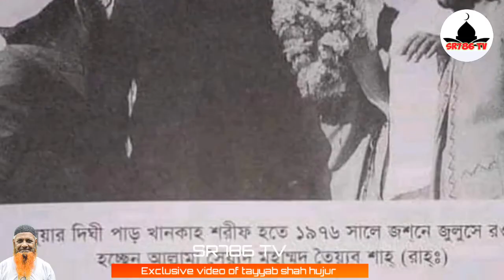Exclusive video tayyab shah hujur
Exclusive video of tayyab shah hujur

সিরিকোট শরীফে হুজুর কেবলা আল্লামা তৈয়ব শাহ(রাঃ)'র সকাশে পাকিস্তানের প্রেসিডেন্ট, নেওয়াজ শরিফ

অনেক  সুন্দর ভিডিও দেখবার অনুরোধ রইলো

SR786 TV

Nice video

সাবক্রাইব করবেন

মন শীতল হবার মতো ভিডিও ভিডিও টি দেখার জন্য অনুরোধ রইলো 💞

দৃষ্টি আকর্ষণ করছি, তেলাওয়াত কারীদের
'লাক্বাদ জা'আকুম রাসুলুম মিন আনফুসিকুম আযিয,আযিযুন আ'লাইহি মা আনিত্তুম হারিসুন আ'লাইকুম --অর্থাৎ ,এখানে 'হারিস' নয়,হারিসুন আ'লাইকুম বিল মূমিনিনা এভাবে তেলাওয়াত করতে হুজুর কেবলা গাউসে জামান হাফেজ ক্বারী আল্লামা সৈয়্যদ মুহাম্মদ তৈয়্যব শাহ্ (র) নির্দেশ করেছেন। হুজুর কেবলা বলেছিলেন যে,' হারিস' মানে লোভী বোঝায়, যা নবী পাক সল্লাল্লাহু আলাইহি ওয়াসাল্লামের শা'নে অবমাননাকর হবে, যদি 'হারিস' পর্যন্ত এসে কেউ
থেমে যায় বা ওয়াকফ করে। এতে  যে অর্থ ধারণ করবে তা যেহেতু অগ্রহণযোগ্য, তাই তেলাওয়াতের সময় 'হারিস' নয়, হারিসুন আ'লাইকুম বিল মূমিনিনা রাউফুর রাহীম,  এভাবে করতে হবে। সুবহানাল্লাহ্, ক'জন আছেন এমন!  তেলাওয়াতে কোথায় থামলে নবিজির শা'ন বিকৃতি হয়, তাও খেয়াল রাখেন?
এ জন্যই, সচেতন সুন্নীদের তেলাওয়াতে এই নিয়মটি অনুসৃত হয়ে আসছে চট্টগ্রাম জামেয়া র সচেতন তত্বাবধানে। তবে, ভবিষ্যতেও যেন এ ধারাবাহিকতা বজায় থাকে, সেই দিকে সংশ্লিষ্টদের সুদৃষ্টি কামনায় এ স্ট্যাটাস দিলাম। এই বিষয়ে একটু আগে আমার দৃষ্টি আকর্ষণ করেছিলেন বলুয়ারদীঘি খানকাহ্ শরিফের হাফেজ আবুল হোসেন সাহেব। আর, তেলাওয়াতের সময়ে, সরাসরি হুজুর কেবলা তৈয়্যব শাহ্ রা , সেই খানকাহ্ শরিফের হাফেজ রমিজ ( মহেশখালী)  কে শুদ্ধ করে দিয়েছিলেন।

আমি নিজেও কখনাে এভাবে ভাবিনি...
ফজর- ২ x ৩৬৫ দিন    = ৭৩০ রাকাআত
যােহর- ৪ x ৩৬৫ দিন    = ১৪৬০ রাকাআত
আসর- ৪x ৩৬৫ দিন     = ১৪৬০ রাকাআত
মাগরিব- ৩ x ৩৬৫ দিন  = ১০৯৫ রাকাআত
এশা- ৪x ৩৬৫ দিন        = ১৪৬০ রাকাআত
                           মােট  = ৬২০৫ রাকাআত
                           সুন্নাত এবং নফল সালাত তাে বাদই দিলাম !!
                           ১ বছরে (৩৬৫ x ৫) = ১৮২৫ ওয়াক্ত সালাত।
                           অর্থাৎ বছরে ১৮২৫ বার আপনাকে আযানের মাধ্যমে
                           ডাক দেয়া হয়।
                           আপনি কয়বার সাড়া দিয়েছিলেন ?
                           আপনার মনে কি একটুও অনুশােচনা হওয়ার কথা না ?
                           কি ভেবেছেন আল্লাহর কাছে হিসাব দিতে হবে না?
                           এখানে শুধু ১ বছরের একটু ধারণা তুলে ধরা হল,
                           আল্লাহ্'র কাছে পুরাে জীবনের হিসাব কিভাবে দিবেন. ?
                           কি অবস্থা হবে সেদিন ?
                           আসুন!!
                           আজ থেকেই ৫ ওয়াক্ত সালাত আদায় করি।